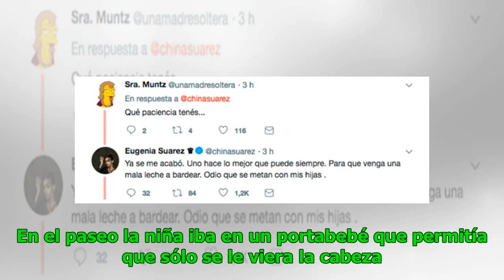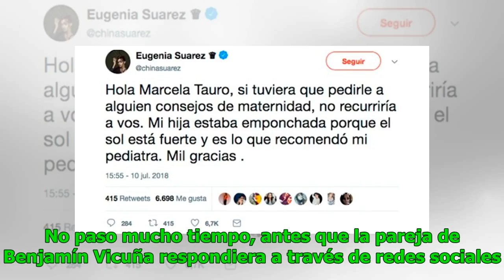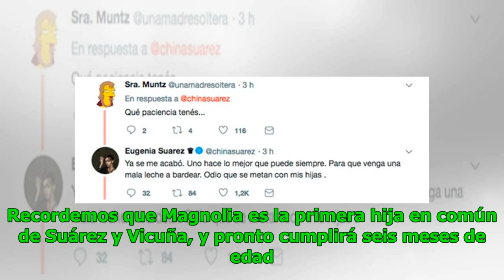China Suárez responde a periodista que la criticó por no mostrar a su hija